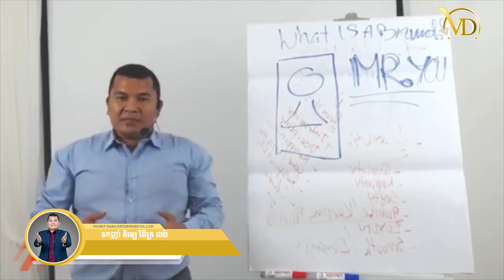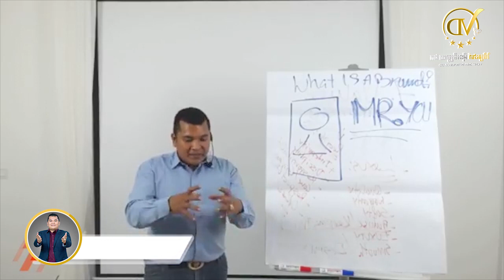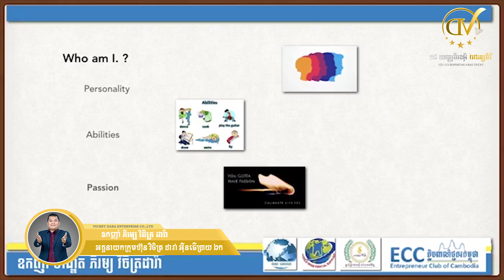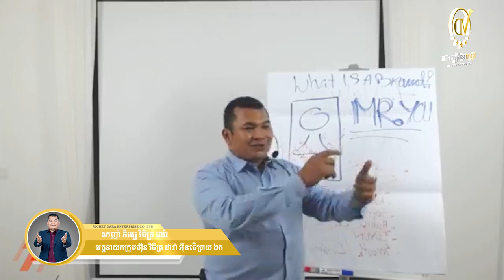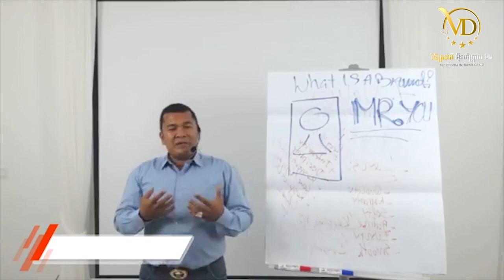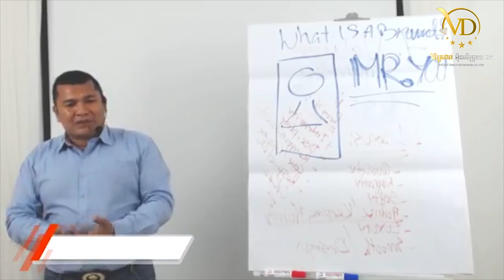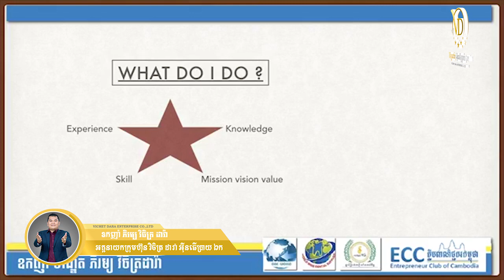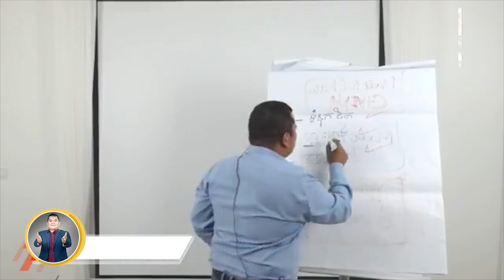ការកសាងកេរិ៍ឈ្មោះ (Personal Branding) - ឧកញ៉ា ភិរម្យ វិចិត្រដារ៉ា